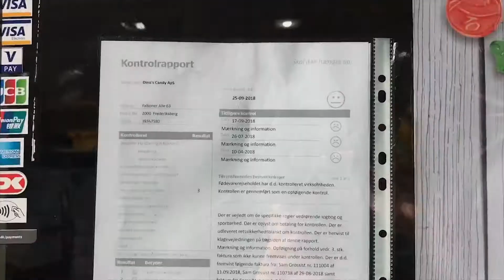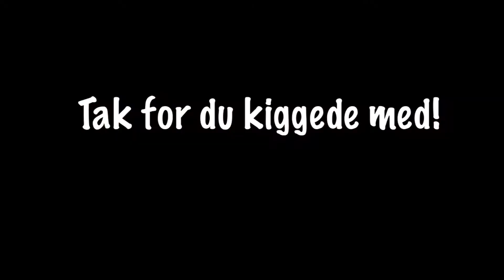02 01 01 Pilotopgave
Interview af Emilie fra Frederiksberg om hendes passion for bland selv slik.
af Jesper Philipsen